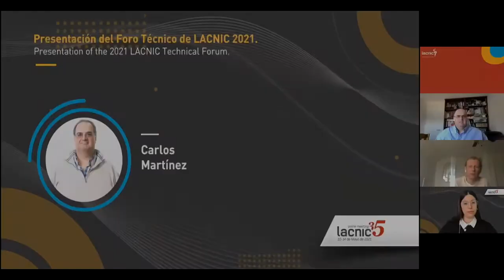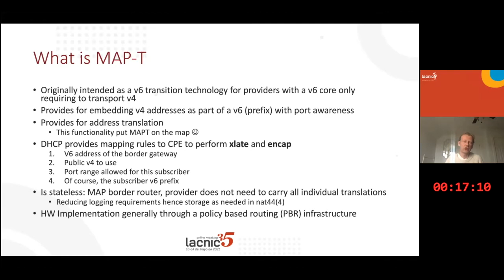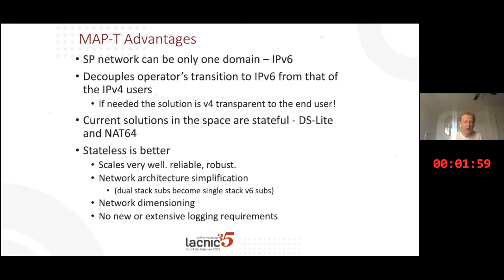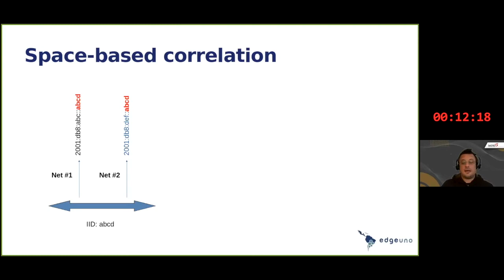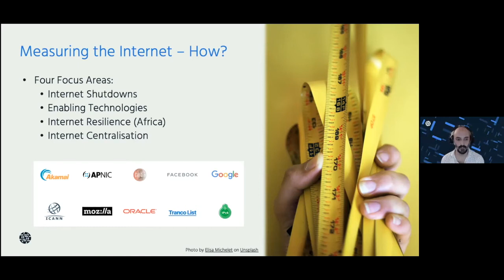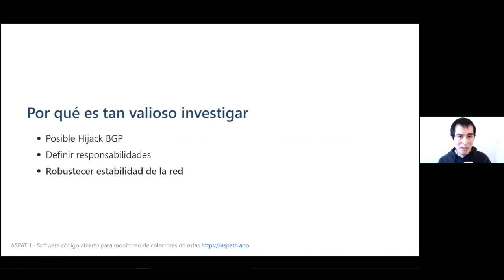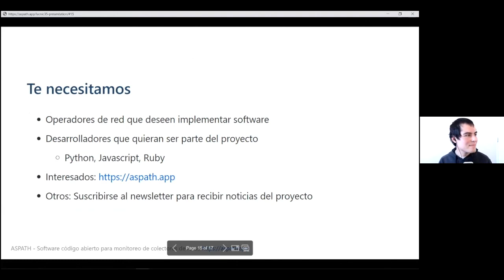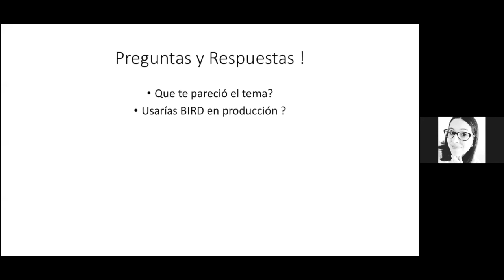LACNIC Technical Forum part 1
he LACNIC Technical Forum (LTF) is a space for the LACNIC community to share and discuss Internet technology related topics. It will include technical presentations on cybersecurity, IPv6, DNS, the Internet of Things, interconnection, network operation, regulations, and other relevant topics.